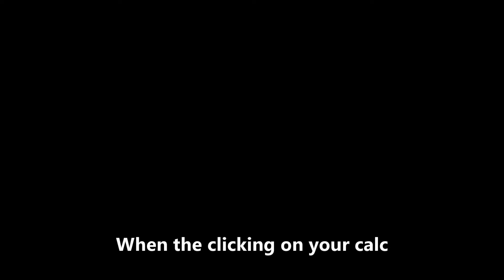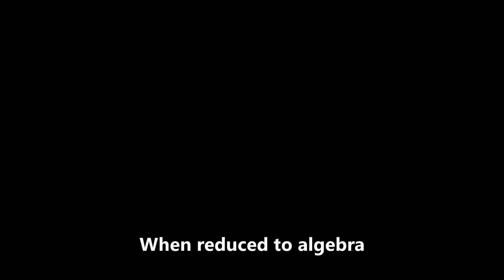KARAOKE "Can You See the Solution?" from Les Mathsérables—parody of "Can You Hear the People Sing?"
This rousing parody of "Can You Hear the People Sing" from the hit musical Les Misérables is a promotional song for the Fremd High School Math Team. To listen to the song being sung, please see our other video.

Lyrics:

Can you see the solution?

Scribbled in pencil on the sheet

They are the scrawlings of a mathlete

Who has taken on a feat!

When the clicking on your calc

Echoes the scratching on your head

There is a problem that will fight

To be put to bed!

Will you join in our crusade

To problem solve on Wednesday night?

Will you learn to love the math

That keeps our whole world working right?

Then join in the team

For the kind and the brave and the bright!

Using the techniques you have learned?

First you should try to phrase the problem

To determine what is yearned

When reduced to algebra

Or into parts that you can do,

You can hand solve it or

Make your TI work for you!

Will you storm the NSML

or defeat the AMC?

I see you and ICTM;

I see perfect for AIME!

The work of the mathletes

Will plaster the hallways of Fremd!

We can see the solution!

Written in pencil on the sheet

It is the product of a mathlete

Who can simply not be beat!

Matches the workings in your head

There is a problem that the mighty

Have put to bed!